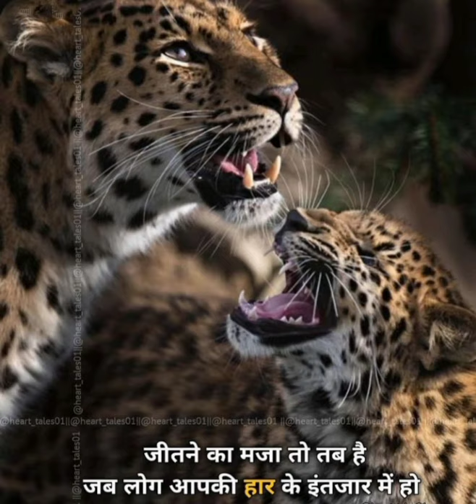whatsapp status video